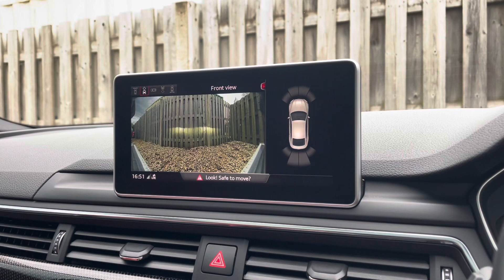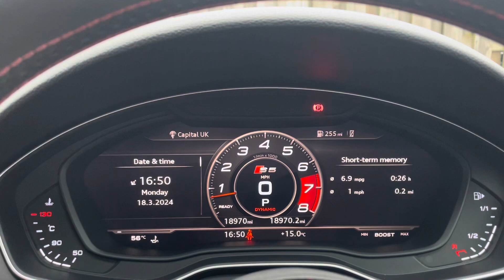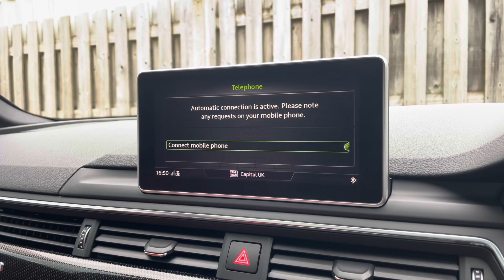AUDI S5 SPORTBACK - CAMBRIDGE AUDI